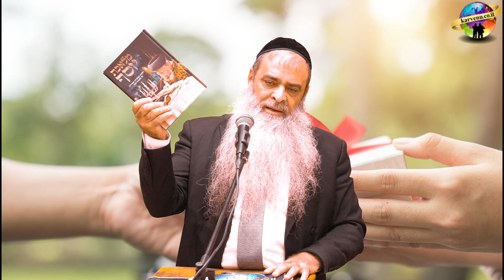הרב רפאל זר: עיקר הקדושה של האדם - נתינה!